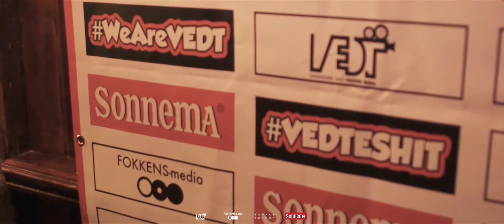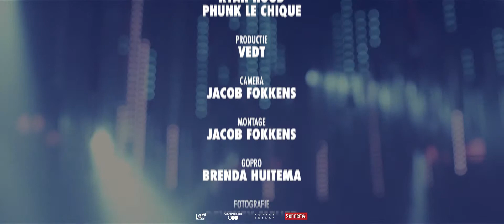VEDTESHIT Part 19 - VEDTSexy Grootcafé de Swetser [AFTERMOVIE]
De aftermovie voor VEDTSexy in Grootcafé de Swetser

Wil jij weten wat ons volgende event is? Volg ons dan op Facebook & Instagram.

Voor het maken van deze film hebben wij gebruik gemaakt van een Sony A6500 in combinatie met Samyang Cinema lenzen.